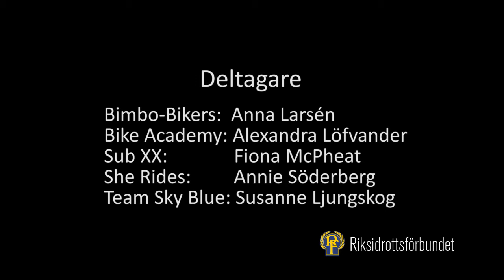Samtal om ny cykeltrend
Panelsamtal om en ny trend bland kvinnliga cyklister på Riksidrottsmuseet. Deltar gör bland andra världsmästaren Susanne Ljungskog. Moderator är Karin Lindelöf från Centrum för genusforskning på Uppsala universitet.